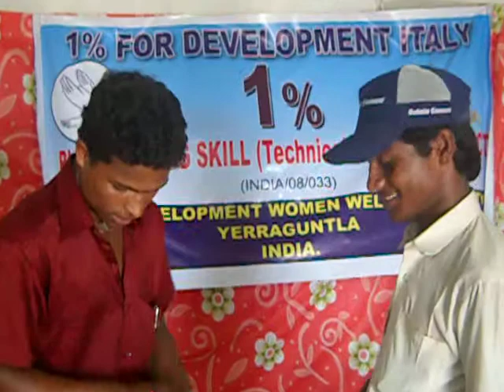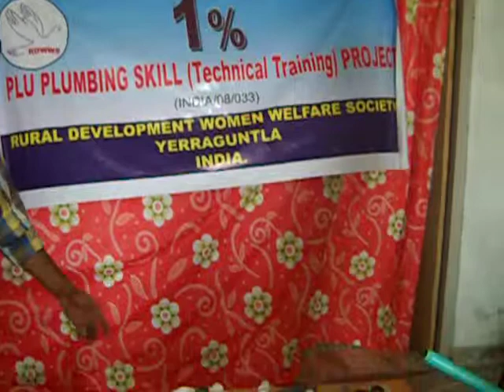1%=RDWWS plumbing india IND/08/033